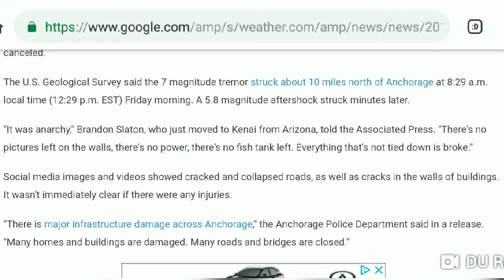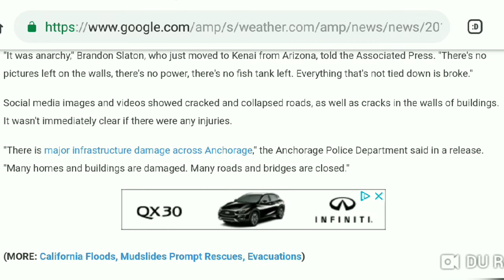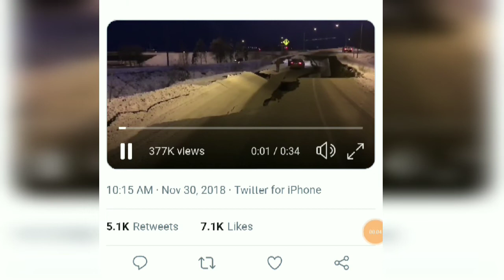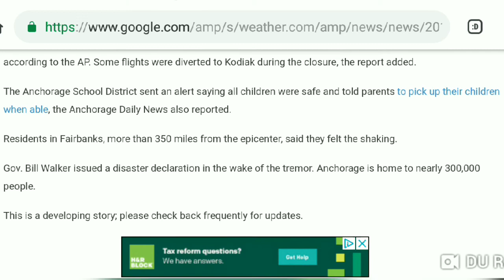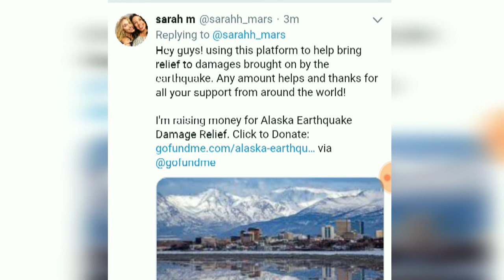Alaska Mega Quake (7.0 earthquake) November 30th 2018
Today Alaska had a 7.0 Mega Quake just outside Anchorage. No injuries reported.